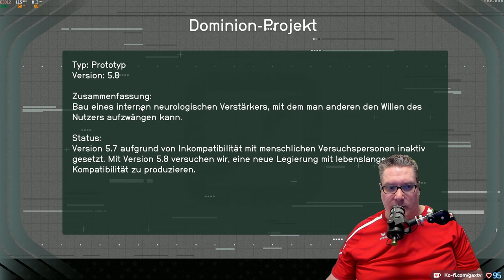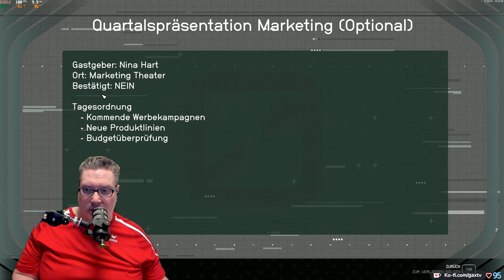Gax in STARFIELD -Tag 09 Folge 09- geiles Weltraum RPG mit viel Action im typischen Bethesda Style